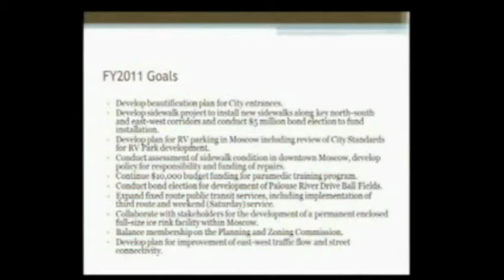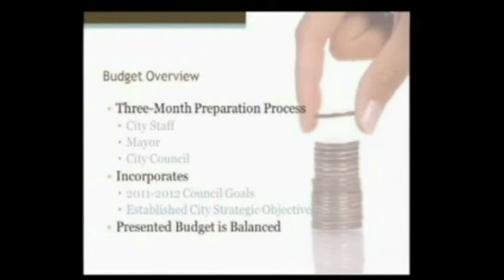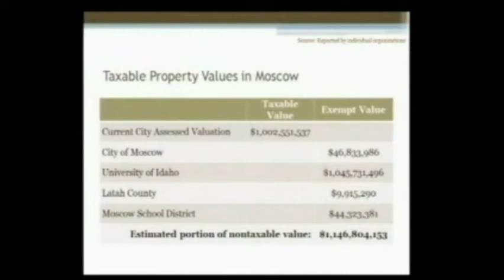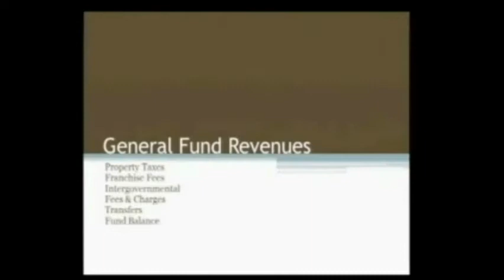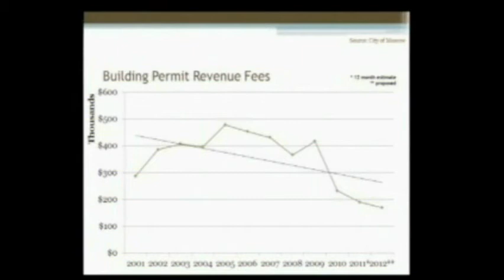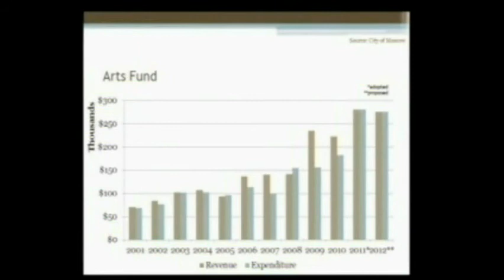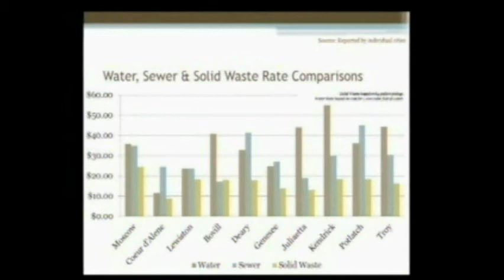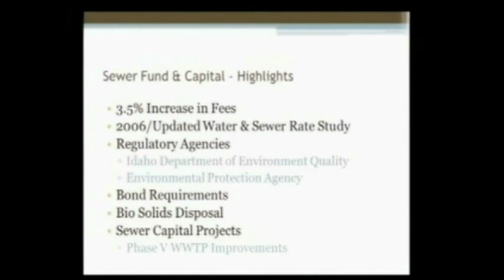Part 1, FY 2012 Annual Budget - August 15, 2011